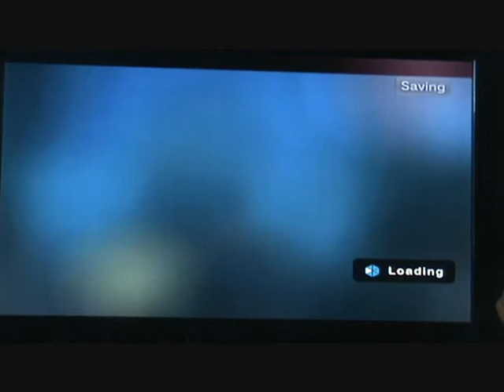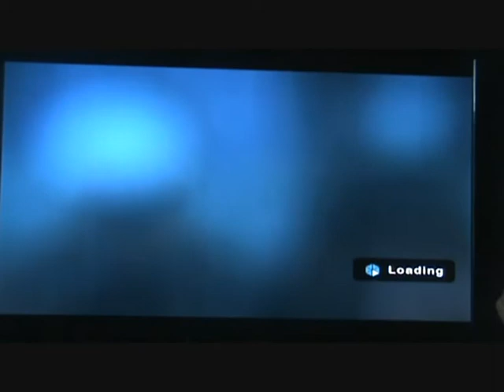Tumble DEMO (Part 2 of 2)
Here is the final part of PS Move's Tumble for the PlayStation 3. Hope you enjoy!